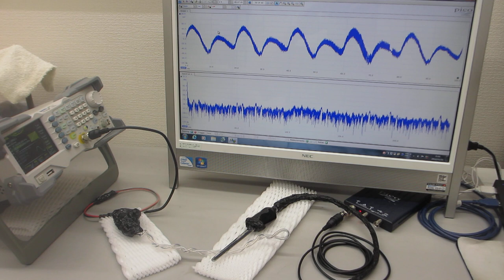オリジナル超音波プロ－ブの発振（スイープ発振、パルス発振）システムーー超音波の送受信実験ーー